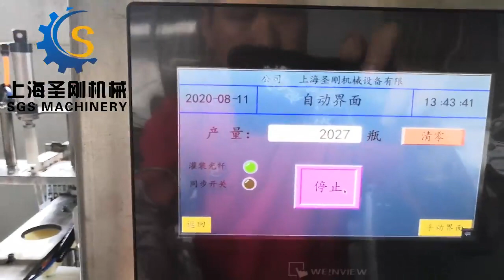Anodized aluminium pump head spray filling machine 2